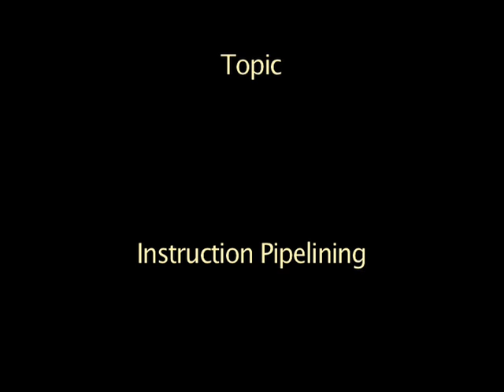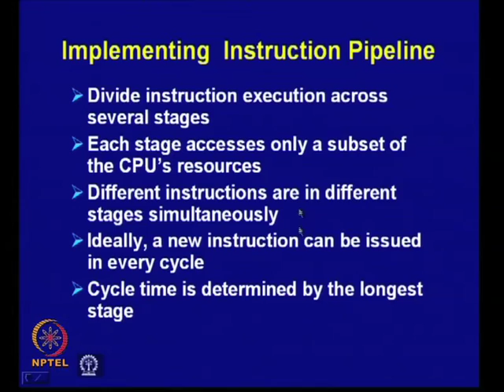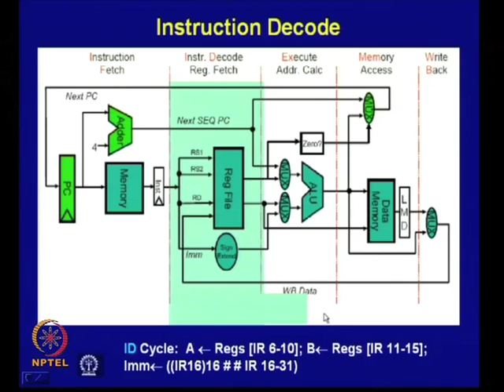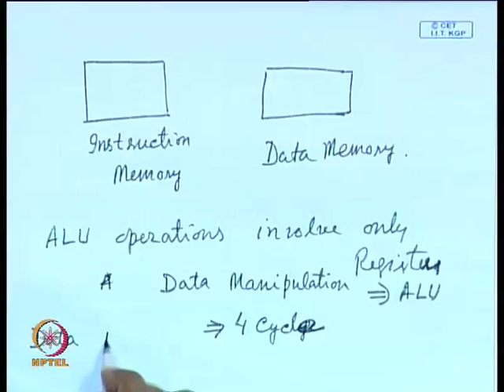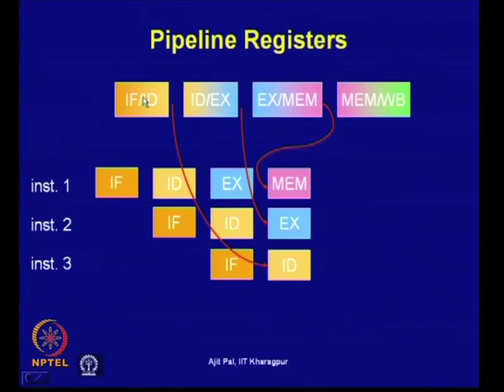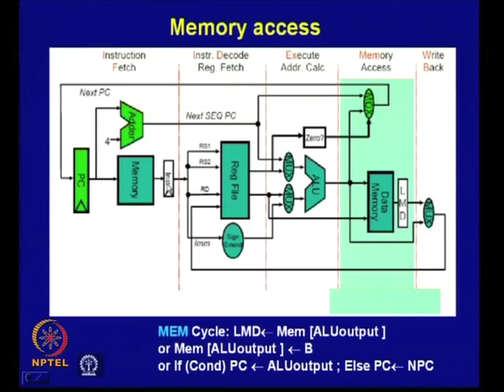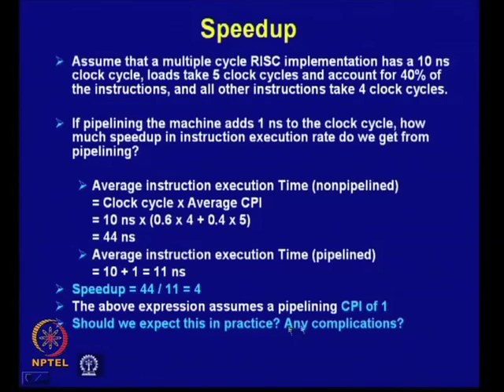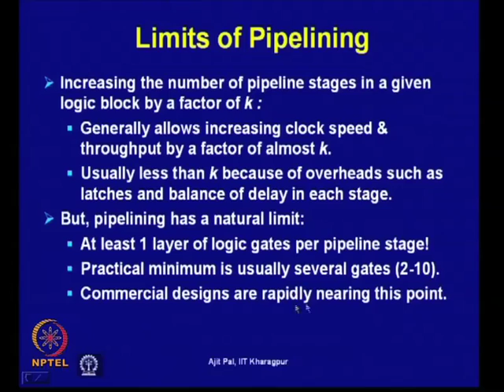Mod-06 Lec-07 Instruction Pipelining